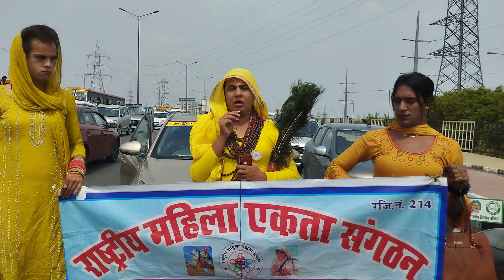उधर धरना से उठे पहलवान। इधर किन्नर समाज आया साथ देने